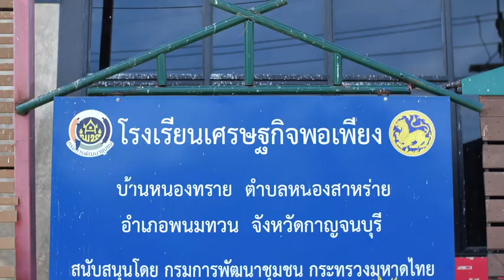EP 4 แรม เชียงกา “ปราชญ์ส่งเสริมการเรียนรู้” ช่วงที่ 1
EP 4  แรม เชียงกา  “ปราชญ์ส่งเสริมการเรียนรู้”
จากลูกชาวนาไทย ได้ไปเป็นลูกชาวนาญี่ปุ่นเมื่อสามสิบกว่าปีมาแล้ว ได้กลับมาพัฒนาตามหลักการเกษตรทฤษฏีใหม่ของในหลวง ร.๙ และใช้เป็นฐานกระจายความรู้เกษตรสมัยใหม่และสร้างภาคีเครือข่าย